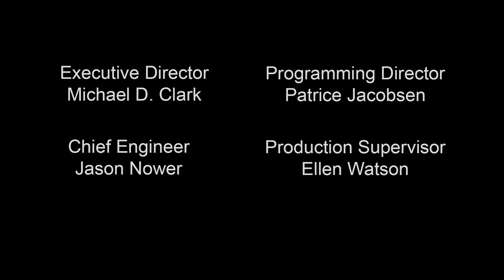Successful Philanthropy - Ed Schloeman - 10/18/22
Guest: Ed Schloeman

Filmed at LTV on October 18, 2022

Soundstripe Code: XZCCEQCL27268UGT